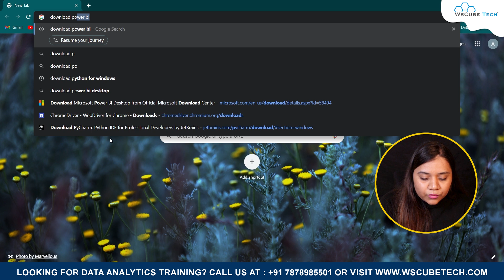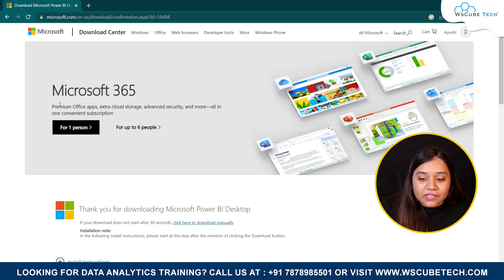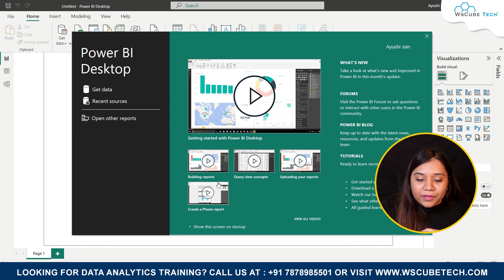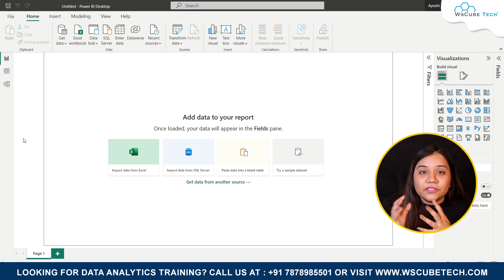Power Bi Installation Tutorial for Beginners - Complete Setup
In this video, learn Power Bi Installation Tutorial for Beginners - Complete Setup. Find all the videos of the Microsoft Power BI Complete Course in this playlist